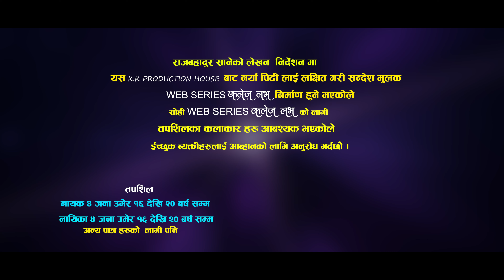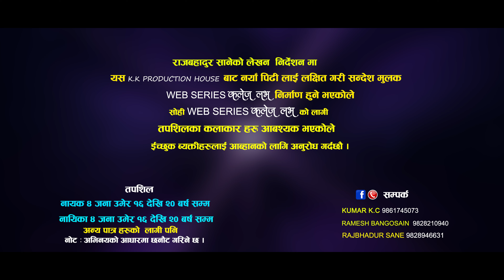NEW NEPALI WEB SERIES "COLLEGE LOVE" PRMO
Nabin KC Presents:-

🎶  Audio Credits:-
Song:-
Vocal:-
Lyrics:-
Audio/Video:-

🎬️ Video Credits:-
Director:-
Camera:-
Edit:-
Artists:-
Post Production:-

Unauthorized downloading and uploading on YouTube channel is Strictly Prohibited And will attract punitive measures from KK Production House. Embedding to a website is allowed.